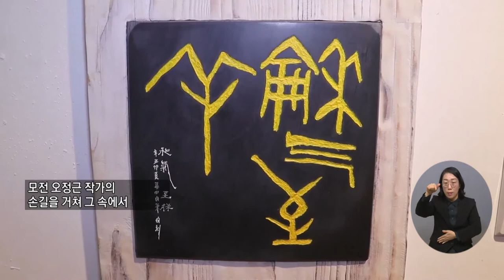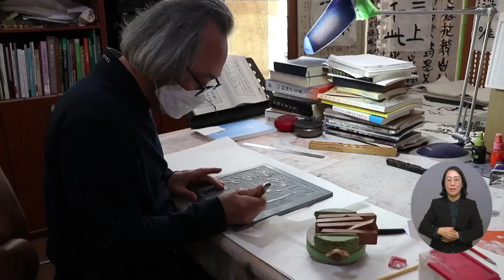복지TV뉴스 1582회 12월 1일 (수) 주요9_ 칼끝으로 그려낸 예술, 모전 오정근 작가를 만나다_이소영 기자